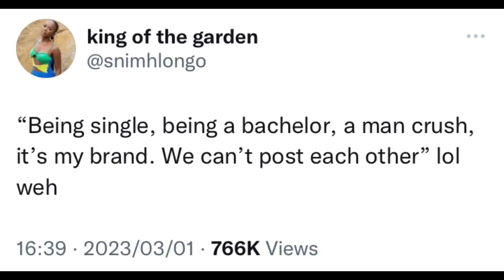SNI MHLONGO FINDS ZAMANI MBATHA IN BED WITH ANOTHER WOMAN 😱 | South African News FM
Welcome to South African News FM! 🇿🇦

Join us on the next episode.